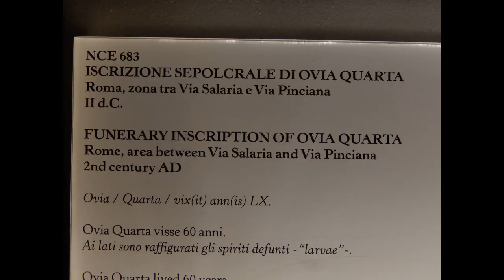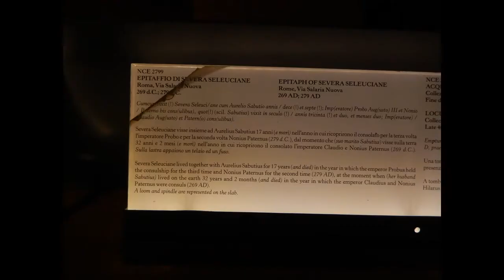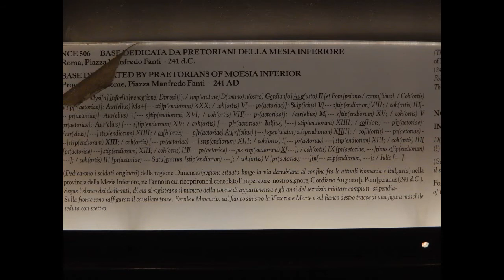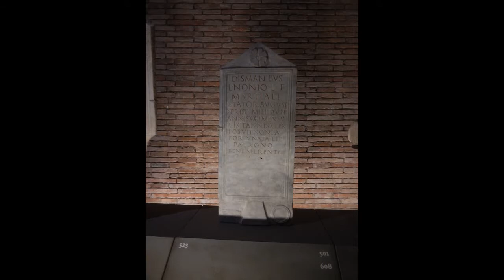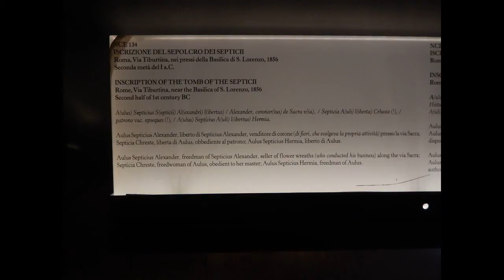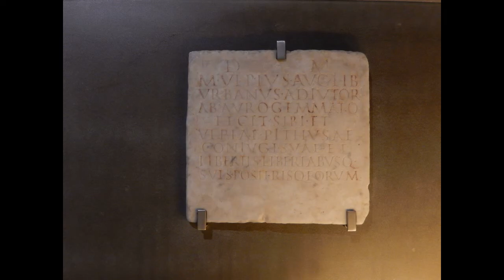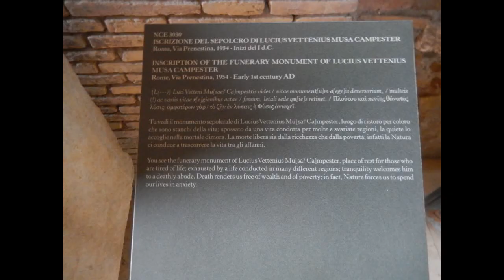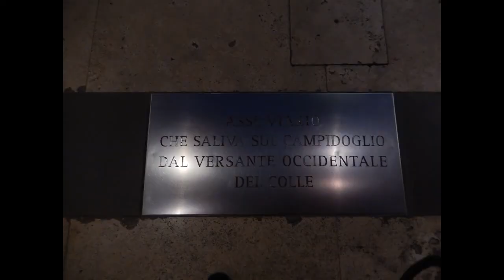Musei Capitolini corridoio lapidario e vista dal Tabularium